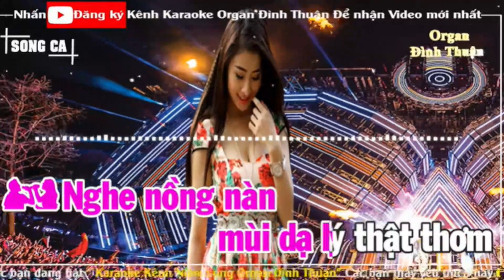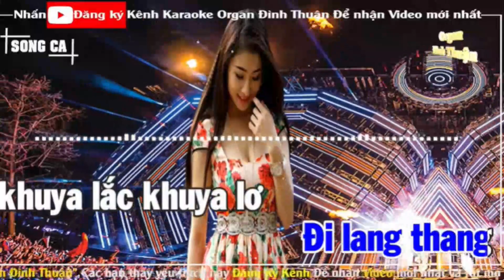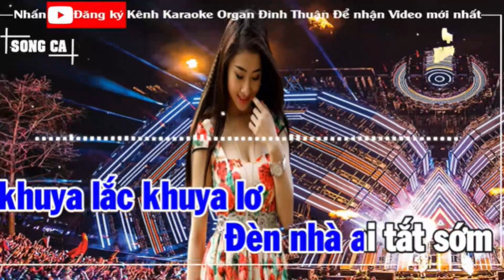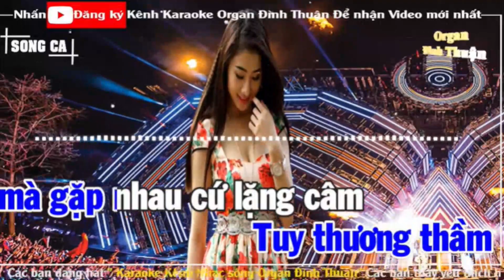Gặp nhau làm ngơ song ca cùng Nguyễn Cường